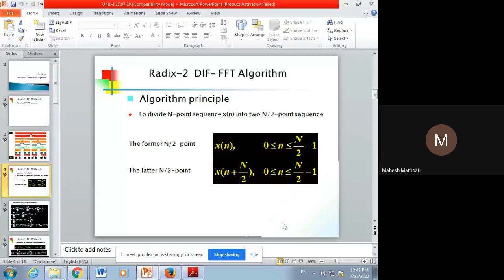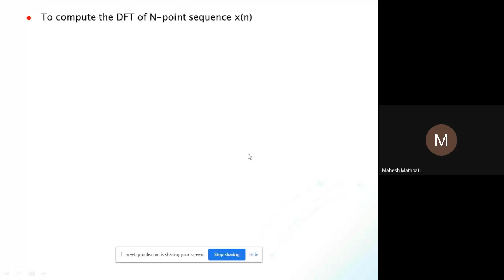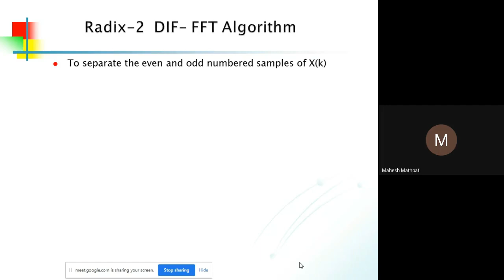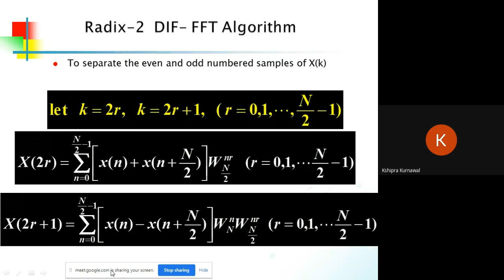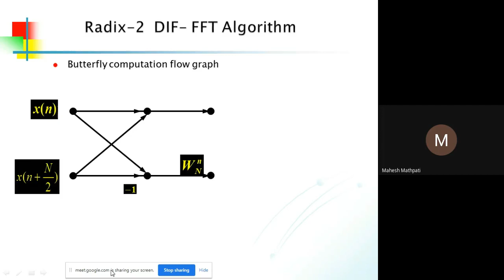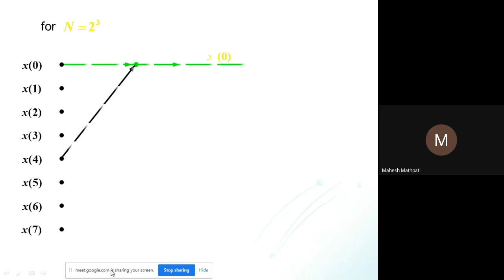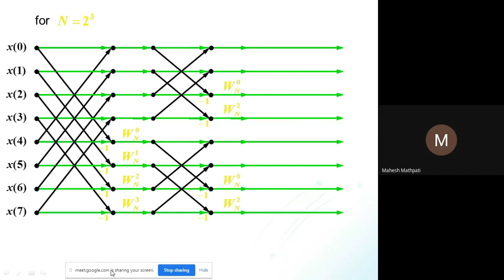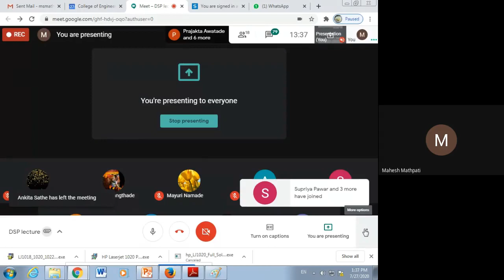Derivation on RAdix-2 DIF FFT algorithum